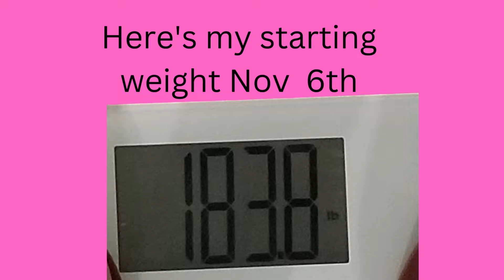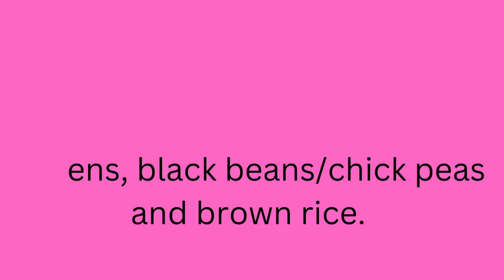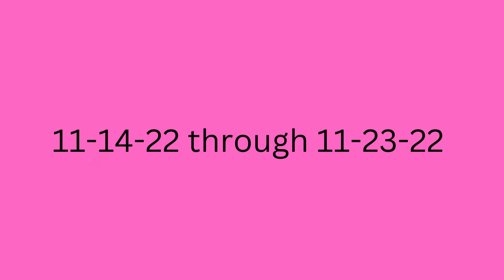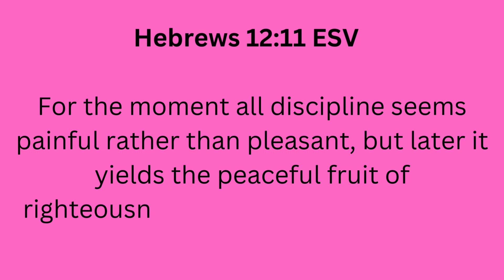Get healthy with me!!! Postpartum juicing and exercise!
Do you want to bless my ministry? God bless you!

Looking for a coach?

If you'd like to join my private Facebook group (Courageous Christian Women igniting Power and Purpose) Join